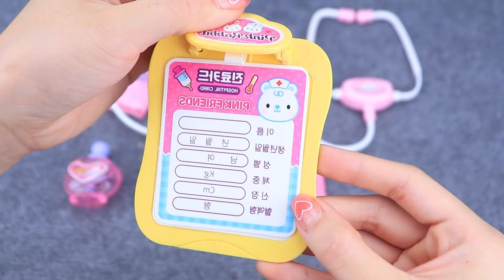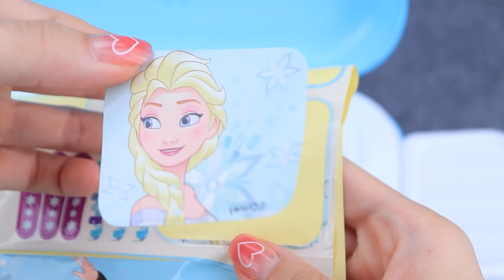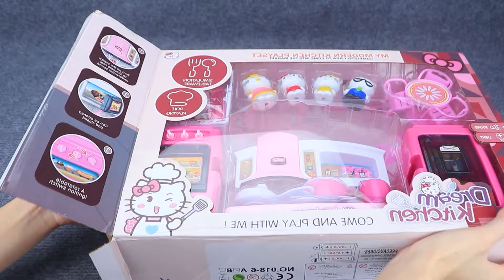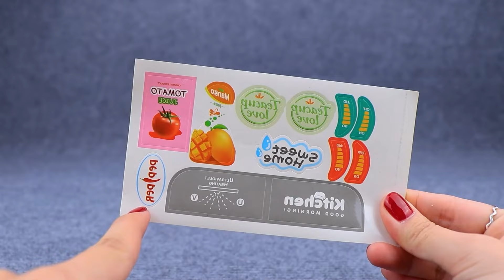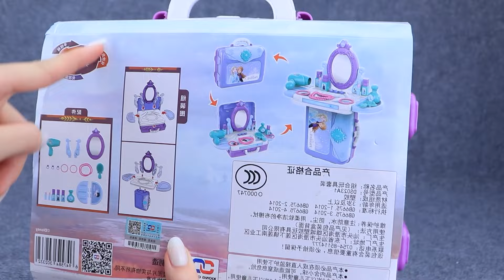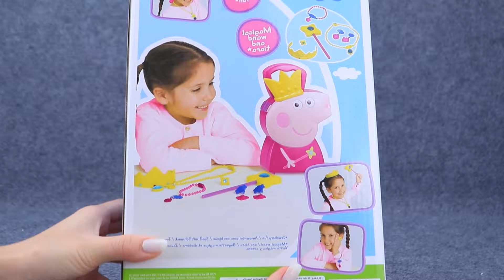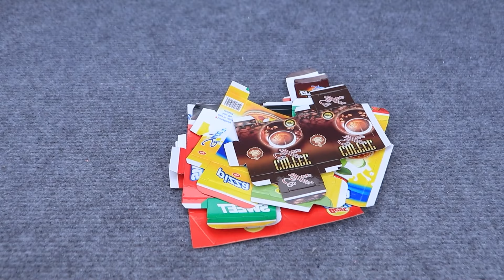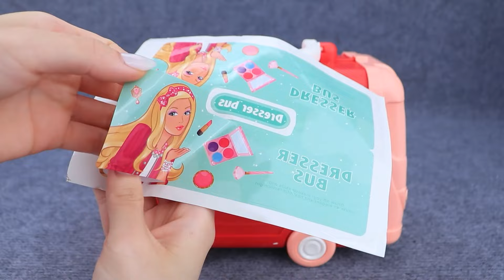107 Minutes Satisfying with Unboxing Cute Pink Bunny Ice Cream Store Cash Register ASMR, Review Toys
107 Minutes Satisfying with Unboxing Cute Pink Bunny Ice Cream Store Cash Register ASMR, Review Toys

🌸✨ Step into a captivating pink paradise with our newest video: " Immerse yourself in 107 minutes of pure joy as we unbox the delightful Pink Bunny Ice Cream Store Cash Register in this ASMR toy review. Experience the calming sounds and charming visuals as we explore every adorable feature, from the playful cash register beeps to the cute ice cream accessories. Perfect for young entrepreneurs and ice cream enthusiasts, this play set promises endless hours of imaginative fun. Join us on this relaxing journey and discover why this toy is an absolute must-have for your collection! "